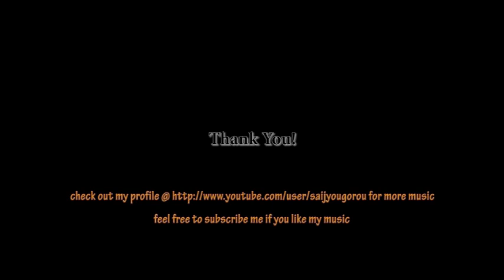Pirate of the Caribbean theme song guitar version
this is my simplify version of  Pirate of the Caribbean theme song in guitar. hope you enjoy it.